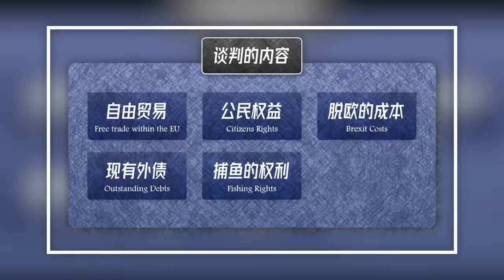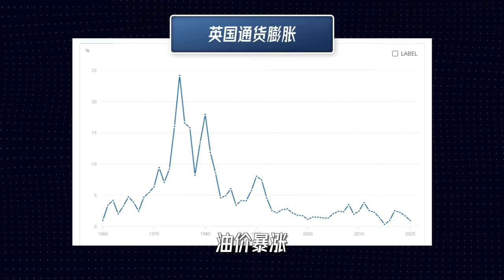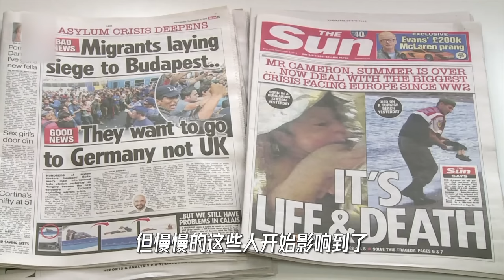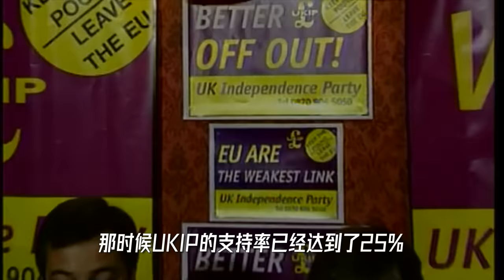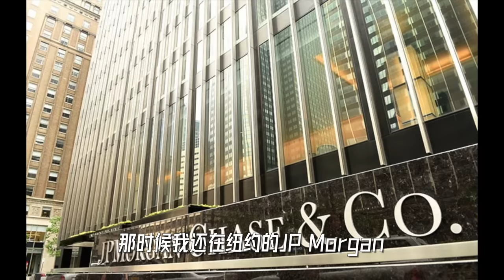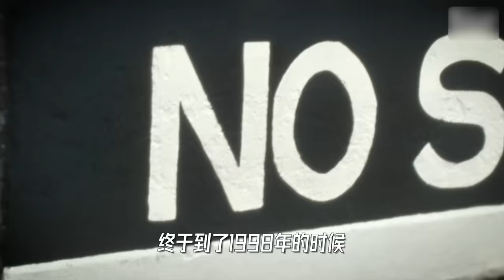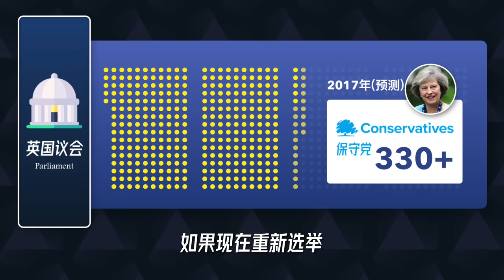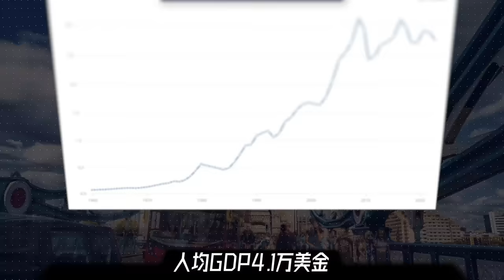英国经济和英国脱欧的那些事儿 | Brexit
英国经济怎么样？怎么就跟欧盟说了分手？英国脱欧到底是怎么回事儿？今天一个视频，我们一探究竟~
我的创业公司：Offer帮 - 求职学习平台